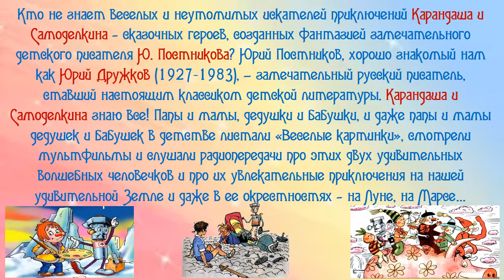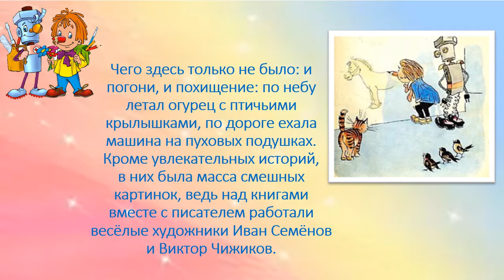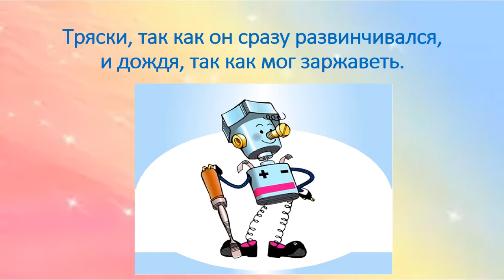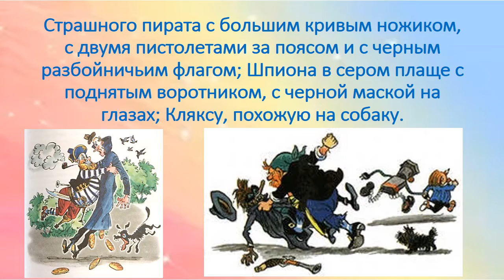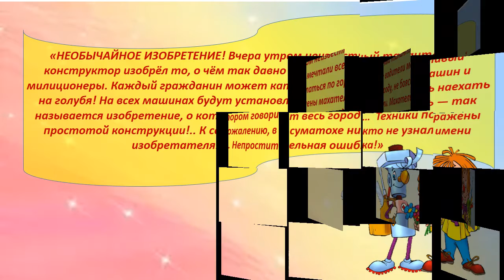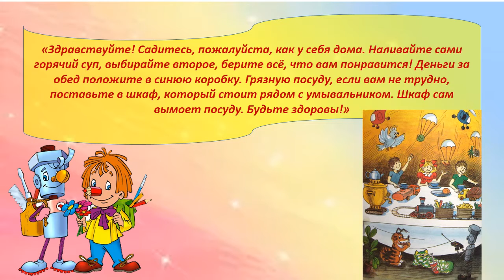Волшебная школа Юрия Дружкова